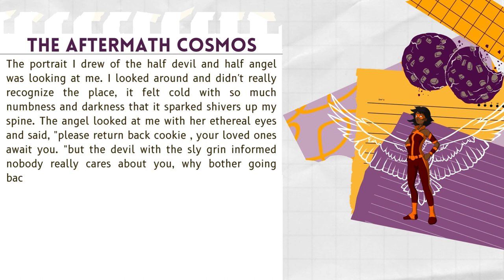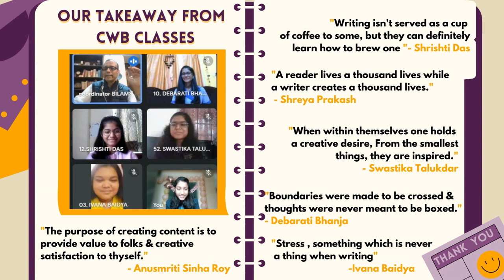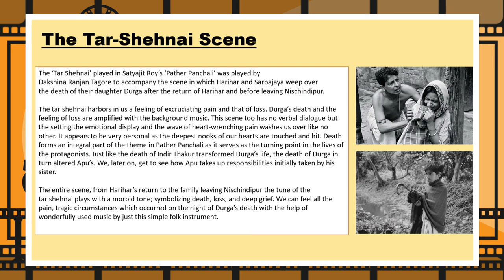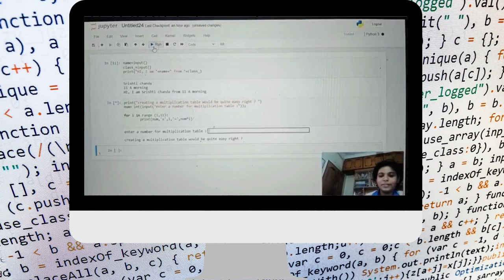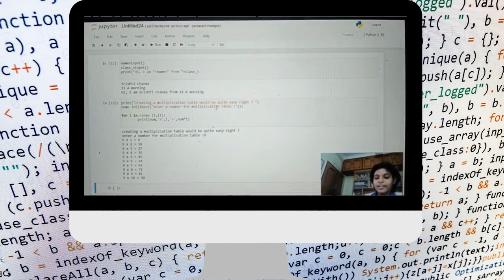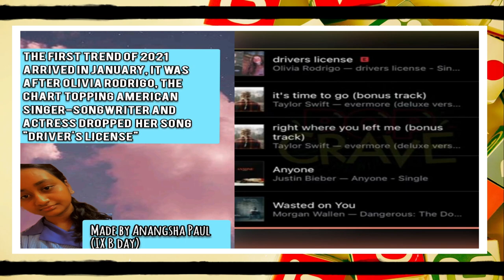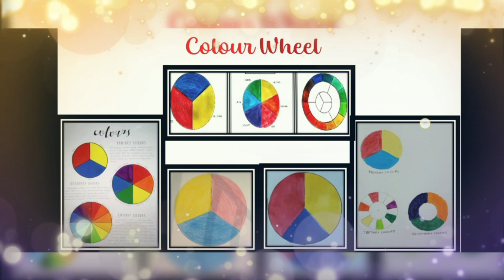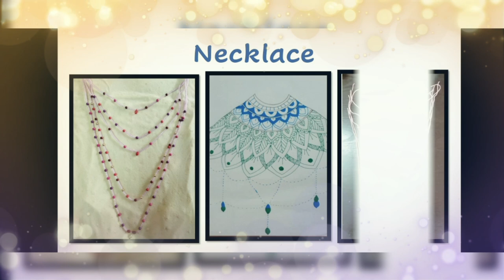GDBCFE ECA SENIOR SCHOOL 2021-22